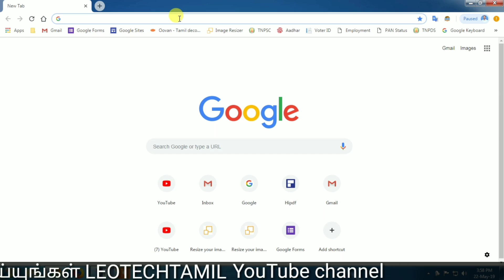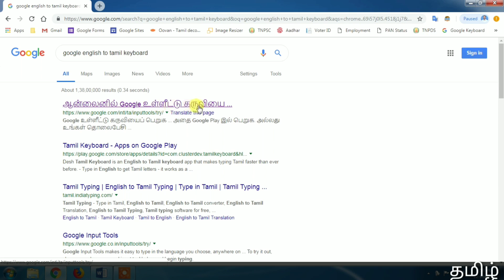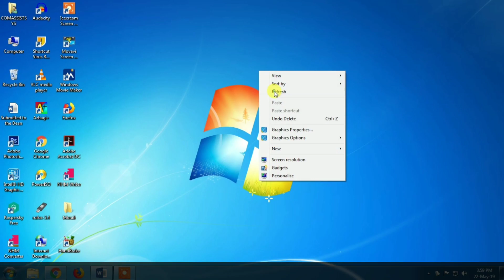எந்த Softwareம் இல்லாமல் கம்ப்யூட்டரில் தமிழில் டைப் செய்வது எப்படி? | Google Online Keyboard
How to type in Tamil without any software

இந்த வீடியோவில் எந்த விதமான (Software) சாப்ட்வேர் ம் இல்லாமல் தமிழில் type செய்வது எப்படி என்று பார்ப்போம்.